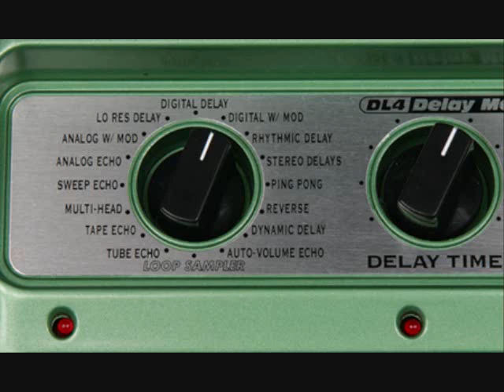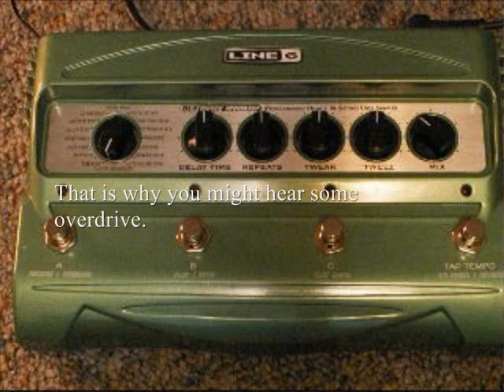Line 6 DL4 Delay Modeler Demo Part 1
The DL4 is an industry standard in the world of delay pedals, it offers 16 different delay models and a looper! It lets you save 3 presets and tap tempo. This is a wonderful delay pedal and I hope you enjoy my demo of it.

I used a Shure SM58 To mic up my Fender cyber twin, The guitar was my danelectro 59DC I was using the neck pickup. I used a booster to get my signal up that's why you might hear some overdrive in certain parts.

isaac.